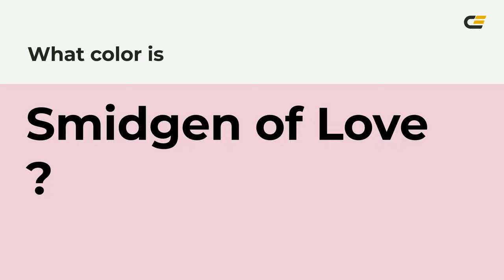Smidgen of Love color f0ccd9 hex Cool Red color f0ccd9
What color is Smidgen of Love ? f0ccd9 hex, Cool Red color f0ccd9

Hex f0ccd9 Color Code is also known as Smidgen of Love color

Hex f0ccd9 Color code in RGB color code model is created after adding 94.12% red color, 80% green color and 85.1% blue color.
Hex f0ccd9 Color code in CMYK color (process color) code model is generated after subtraction of 0% cyan, 15% magenta, 1% yellow, 06% black.